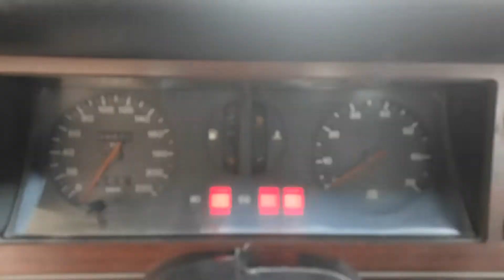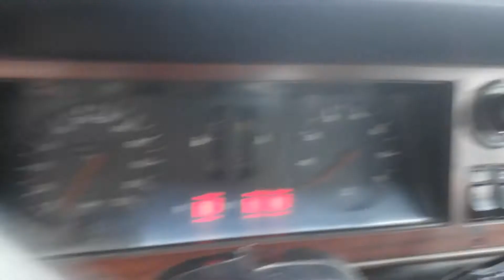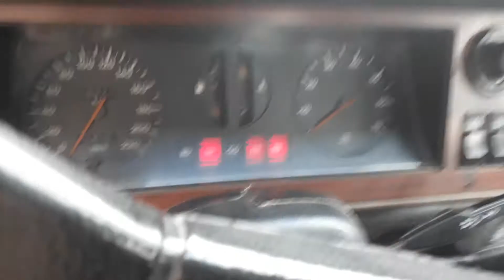Ford taunus aracım donmuş çalışmıyor🤔🤔